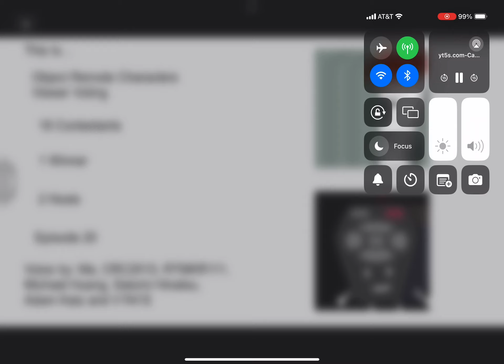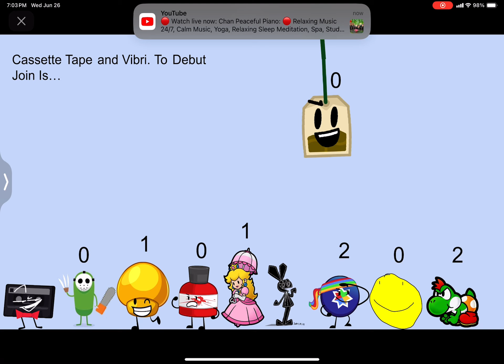Object Remote Characters Viewer voting Again Episode 20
Add to comment: @coltoncorkerin2663